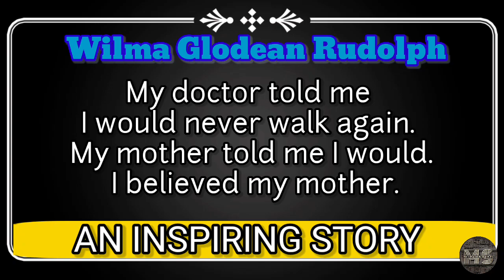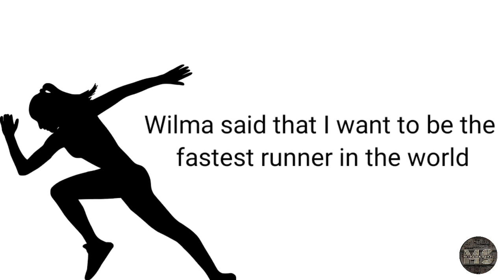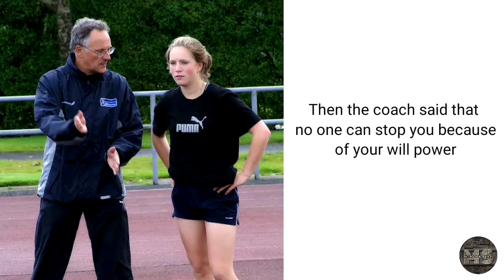STORY OF : WILMA RUDOLPH - REMARKABLE ATHLETE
She wouldn't give up

She wore braces to help herself walk.
 In her later life, she was fond of saying this:
"My doctors told me I would never walk again. My mother told me I would. I believed my mother."

Rudolph proved to be a remarkable athlete and caught the attention of the track coach at nearby Tennessee State University

She kept running and got better and better.
At the 1960 Olympics in Rome, she became the first American woman—white or black—to win three gold medals in one Olympics. She won the 100 meters, 200 meters, and 4x100-meter relay. Many people called her the "World's Fastest Woman." She was named the Associated Press Female Athlete of the Year.

Wilma Rudolph, who was once a little girl who couldn't walk without the help of leg braces, was an international track star.

Rudolph remained a public figure

Sadly, she died of brain cancer on November 12, 1994. She was just 54.